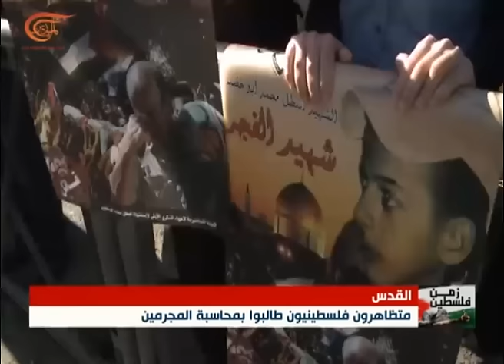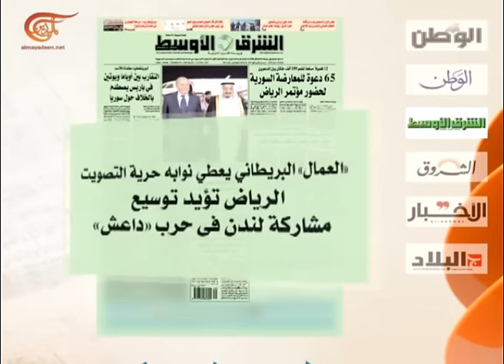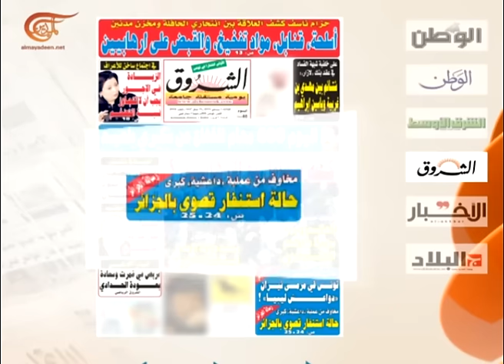نشرة الأخبار | الصباحية | 2015-12-01